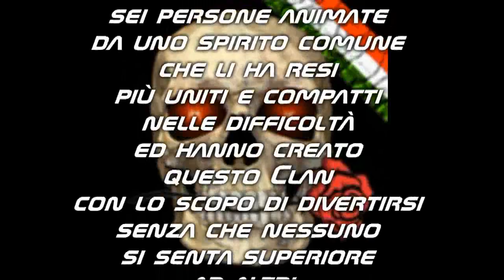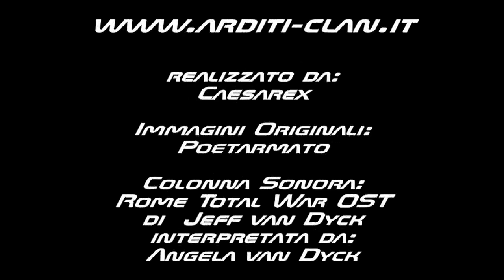Ritorno Alle Origini.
Video Ufficiale del 2012 del Clan =ARDITI= della XII l'Impeto!!!

Il Clan "Arditi" è nato dall' idea di un gruppo di amici appassionati dei giochi della serie Total War,sei persone animate da uno spirito comune che li ha resi più uniti e compatti nelle difficoltà ed hanno creato questo Clan con lo scopo di divertirsi senza che nessuno si senta superiore ad altri. In questo Clan non ci sono gerarchie, non ci sono capi, siamo tutti amici e siamo tutti uguali.

A noi non interessa la politica, la religione, la razza il nostro scopo è quello di giocare, il nostro obiettivo è vincere... e vinceremo!

Gli =ARDITI= della XII l'Impeto sono:
Ardarico
Caesarex
Coriolanus
Egnatia
Genroy
Hursus
MaximoX
Poetarmato
R_Evil
Samnium
Solenero
Yuri
Tall

video by: Caesarex
immagini originali: Poetarmato
colonna sonora: Rome Total War OST di J. Van Dyck interpretate da A. Van Dyck.